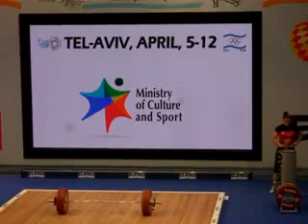PIECHOWIAK Patrycja .POL .69 kg Category Women .122kg Clean&Jerk 09/04/14